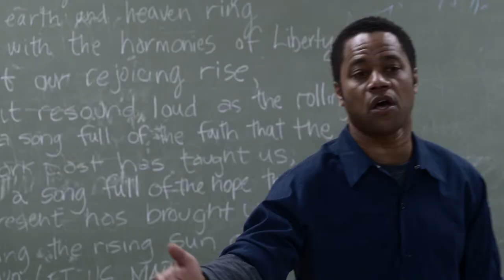Life of a King 2014 Official Trailer [HD 1080p]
Now AvailableGo to Movie

  Director  Jake Goldberger
  Writers  Jake Goldberger, David Scott, Dan Wetzel
  Actors  Cuba Gooding Jr., Malcolm Mays, Richard T. Jones, Paula Jai Parker, Carlton Byrd, LisaGay Hamilton, Dennis Haysbert
  Genre    Drama

In Theaters January 17th, 2014 Copyright to Production company